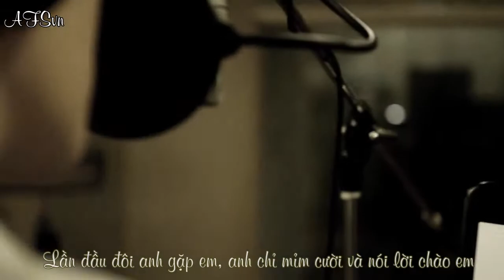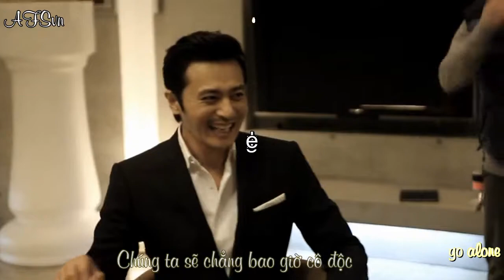[Vietsub] Never Go Alone - K.Will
Song: Never Go Alone
Artist: K.Will